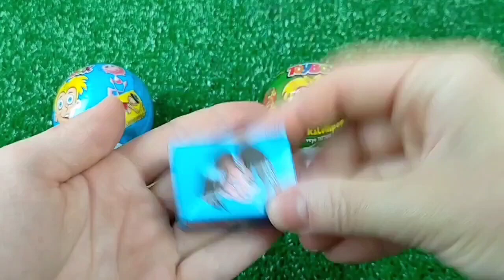New Lot's of Candies